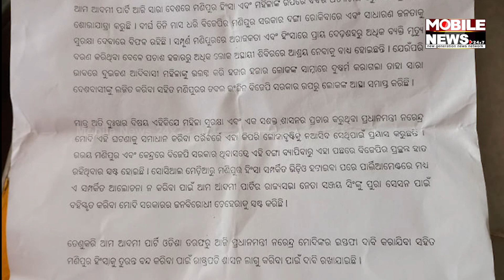ଏଠି-ସେଠି-ସବୁଠି ଜଳୁଛି Manipur ନିଆଁ, ରାଜଧାନୀରେ ଆପ୍ କର୍ମୀଙ୍କ ଆନ୍ଦୋଳନ || Aam Aadmi Party Odisha